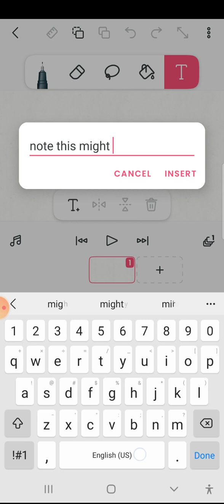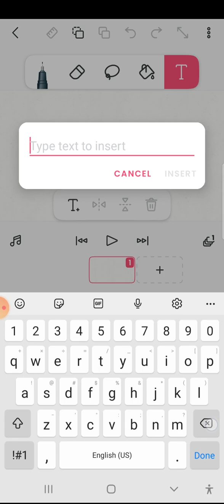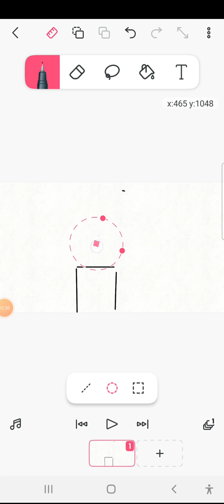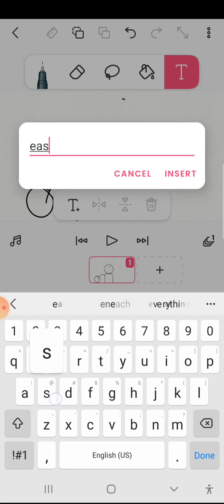how to draw a sitck man